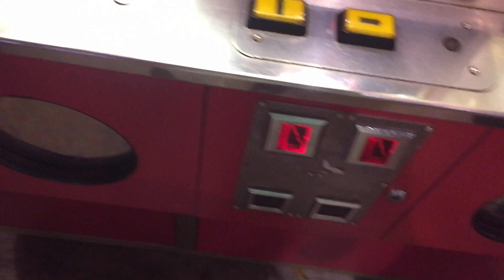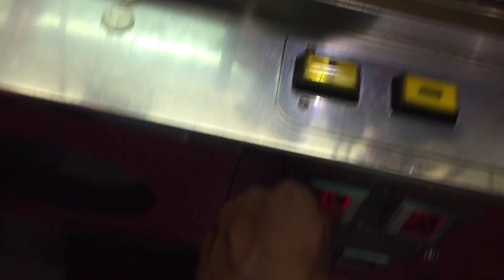Peppa Pig Claw Machine - George Plush WIN - Hershey Park Arcade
Arcade Adventures - Episode 383 "Peppa Pig Claw Machine"

Check out this Big Choice claw machine that is loaded with tons of George Pig's from the cartoon show Peppa Pig! This is located at Hershey Park theme park but I can image this must be what the arcade games at Peppa World would be like!